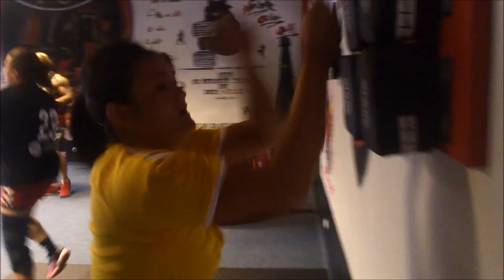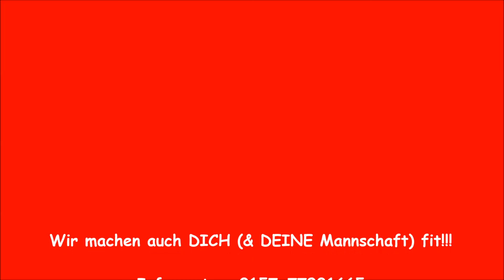TRAININGSCAMP 1. DAMEN HSG RHUMETAL